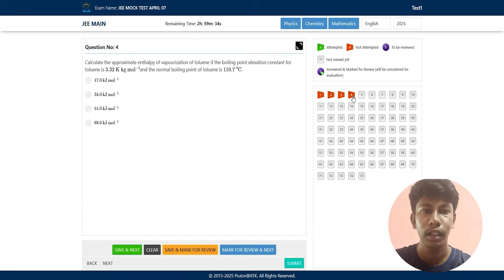Jeruson | SATHEE Review | JEE Main 2025 Session 2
Jeruson reveals how SATHEE empowered his JEE Main 2025 Session 2 success! Learn about the platform's key features and how they contributed to his preparation. His review offers motivation and guidance for aspiring JEE candidates. Just like Jeruson, you too can prepare for JEE Mains 2026 absolutely free. Begin your free preparation today!

Explore SATHEE for Exam Preparation:
✅ JEE Mains Preparation NEET Preparation SSC Exam Preparation Banking Exam Preparation CLAT Preparation

Start your preparation today and achieve your dream career!SATHEE